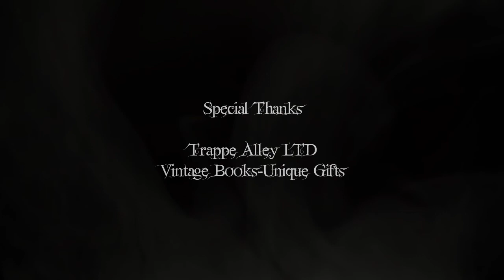Stories of Suspense: The Cats of Ulthar by H.P. Lovecraft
Your Frightful Familiar, James la Démence, brings you H.P. Lovecraft's classic tale, The Cats of Ulthar.